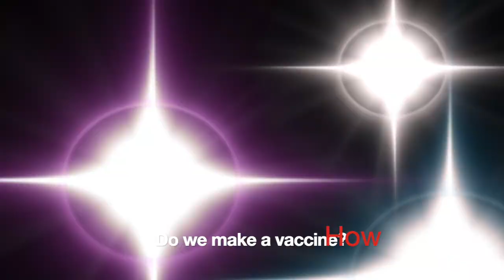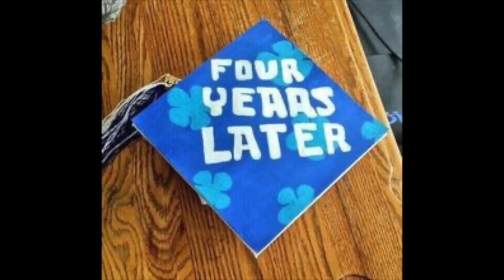WHAT'S TAKING SO LONG?! How Vaccines are Developed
How do we go from not knowing practically anything about a new disease to developing a vaccine? We have plenty of checks and balances in the process.